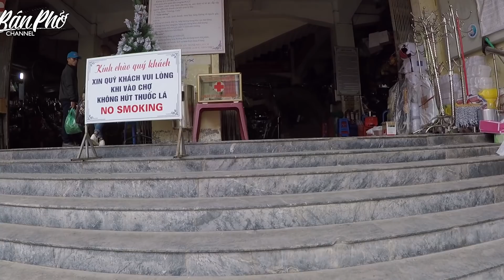Tham quan CHỢ CỐC LỄU ngay BIÊN GIỚI TRUNG QUỐC ở LÀO CAI|Travel and Food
để Đi và Ăn cùng Bà Bán Phở các bạn nhé!